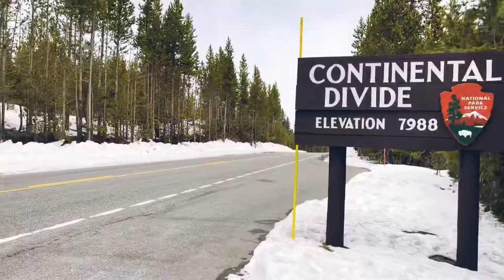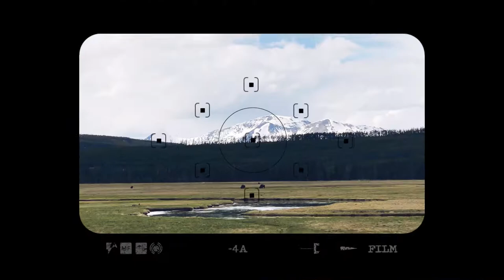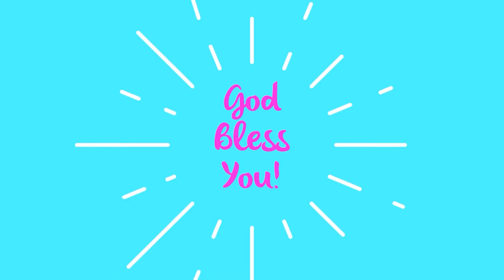The Magic of Grand Teton & Yellowstone!! | Simple Living as a Spiritual Nomad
My name is Mindy. I live and work FT in my Van, Harmony! (Up until July 2021 I was in a Kia Soul.) On this channel I will be sharing my travel adventures, spiritual insights of how I transformed my life and also how I lost 115lbs. All the links can be found below.

Another two National Parks in one day! 🤣 Wish I had at least a day for each, I am hoping that for my future. I thoroughly enjoyed every I was able to see. What an incredible experience in Magical places!! I wanted to drop a yurt right there in that field of Sage with the mountains in my backyard, Magical!! 🤩🙏🏼💜 It is the same feeling when I am in Taos. Yellowstone was spectacular, full of wildlife, and pools of scary hot liquid and steam coming up from the ground that was tripping me out! 🤣🤣🤣 Next time I am going the other way around the lake to see the wolves in Lamar valley. 🤩🙏🏼💜🐺

Thank you and Big Hugs to those who have used the new thank you donation button on the videos!! 🤩🙏🏼💖 Also, Huge Hugs to all who have donated in the chat or via Paypal!! I appreciate your Love and Support!! I AM Grateful for You, Thank You for Being here!! God Bless You Always!! Be Free!! 🤩🙏🏼💜💖💙🕊

Stickers are Here!! If you would like one I am taking love donations on my PayPal for them, just give what you can. No pressure, I appreciate you all so much!

Snail Mail: 274 E Eau Gallie Blvd #226, Indian Harbour Beach FL 32937

Musician: @iksonmusic

Maxxair Fan
Tri-Fold 25”W mattress
5.3 Gallon collapsible water jug
4” Clip on USB fan
2021 Road Atlas w/National Parks
Portable Camp Shower
Dash Mini Rice Cooker
Dash Mini Waffle Maker
Collapsible Dishpan
Diaper Bag Backpack(shower bag)
Exterior Windshield Sunshade